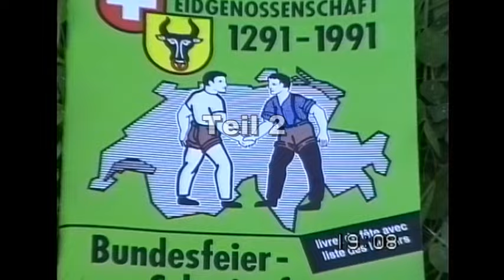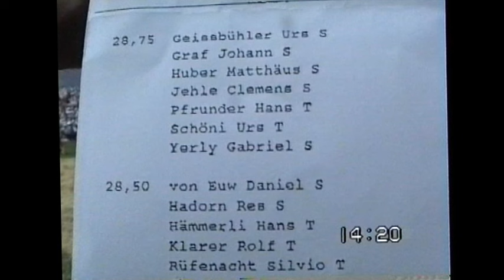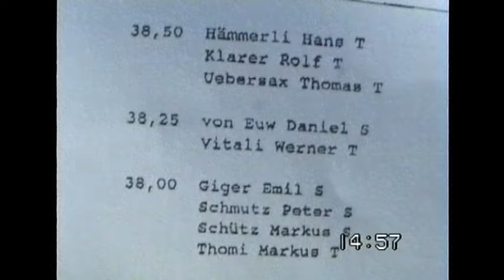Aus dem Video-Archiv von Franz Inderbitzin: Bundesfeier Schwinget in Flüelen 1991 - Teil 2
Bundesfeier Schwinget in Flüelen 1991 - Teil 2
Video-Zusammenschnitt von Franz Inderbitzin